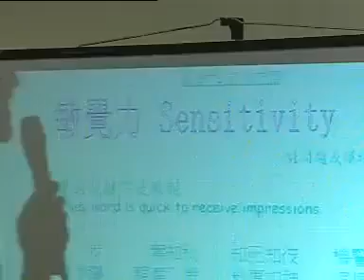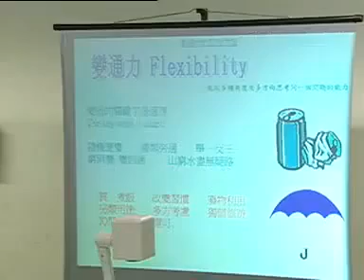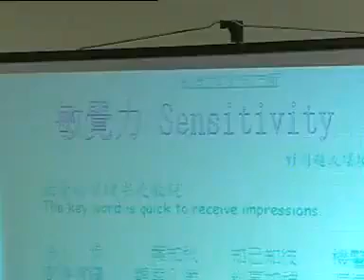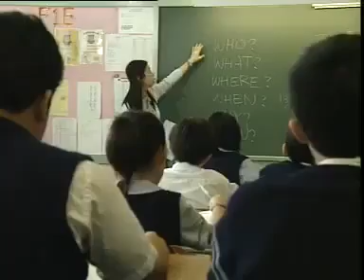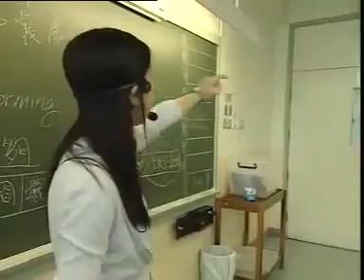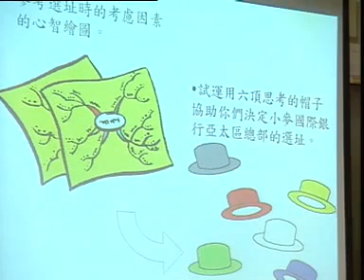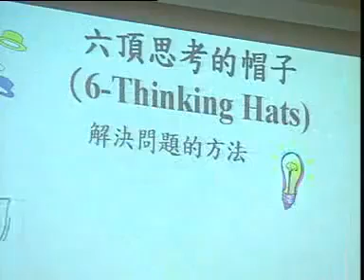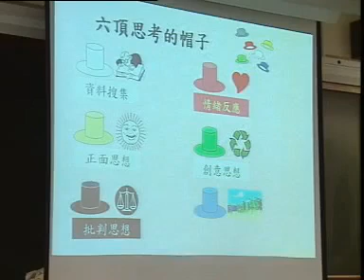廣東話｜中學通識｜ C 創意無限｜A* grade guarantee｜Math Phys Chem Bio｜IB GCSE SAT AL AP DSE